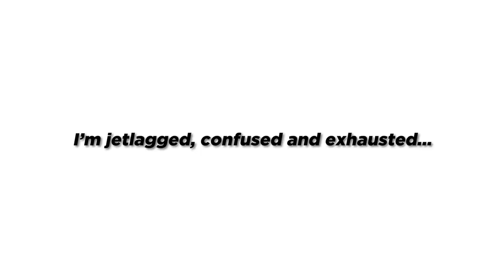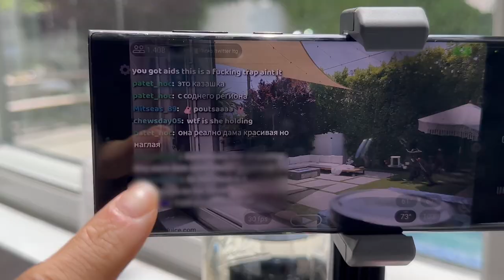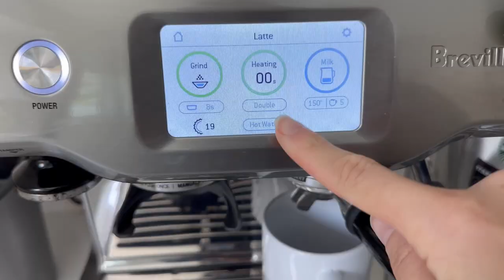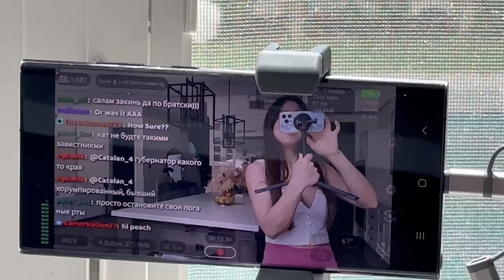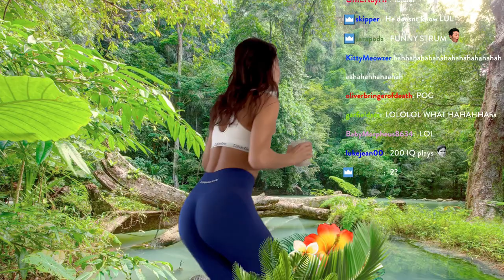LA VLOG - hanging w mira, onlyonly photoshoot bts, jetlagged again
hiiiii im in la once again. i hung out w mira all day while she streamed on twitch and i got to relive my old hot tub streamer days. this is what we do behind the scene!

If you read this far comment "STREMER POG!"